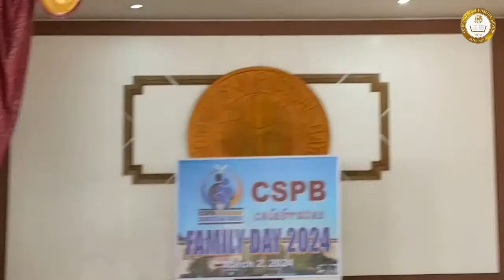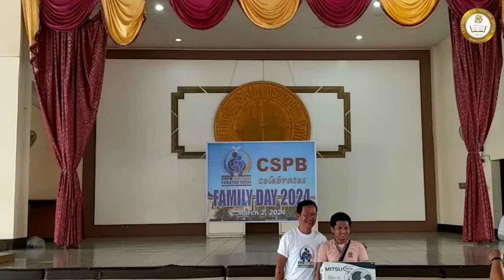CSPB Family Day 2024